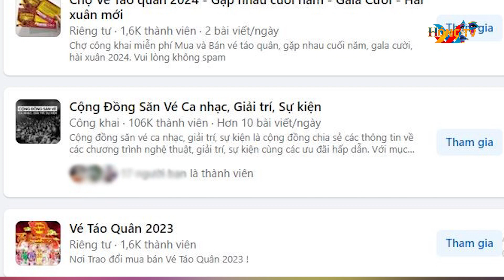Loạn giá vé Táo quân 2024 Có cặp vé lên đến 8 triệu đồng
Trên nhiều diễn đàn mạng xã hội, nhiều người rao bán vé xem Táo quân 2024 với giá dao động hàng triệu đồng.
Thông tin Táo Quân 2024 trở lại với phiên bản mới nhận được nhiều sự quan tâm từ dư luận. Dù chỉ mới khởi động, thị trường chợ vé xem chương trình trên mạng xã hội đã diễn ra sôi động.

Theo ghi nhận, hiện tại đang có một số nhóm Facebook với tên gọi là Chợ vé Táo Quân 2024, Săn vé gặp nhau cuối năm,... với hàng nghìn thành viên. Mỗi ngày trong các nhóm này có nhiều bài đăng tìm mua và bán vé. Liên hệ với một tài khoản bán vé tên Q.H, người này cho biết vé được rao bán là những vé mời, những ai có vé thường bán lại để kiếm lời.

"Mỗi năm tôi bán từ 1 - 3 triệu đồng/vé tùy vào chỗ ngồi. Khoảng ngày 18/1 là có vé. Trước đây tôi từng bán vé cho nhiều chương trình rồi nên đảm bảo uy tín", Q.H cho biết.